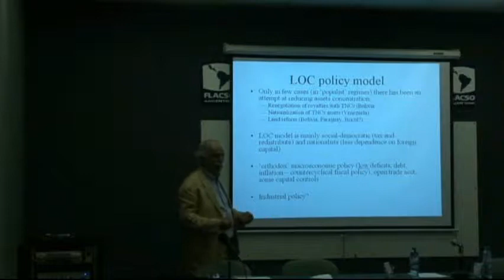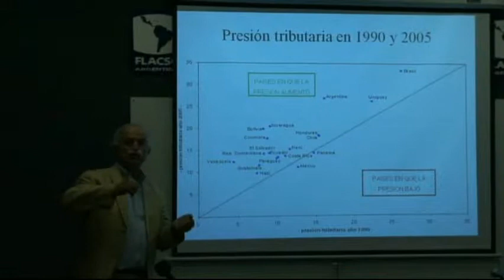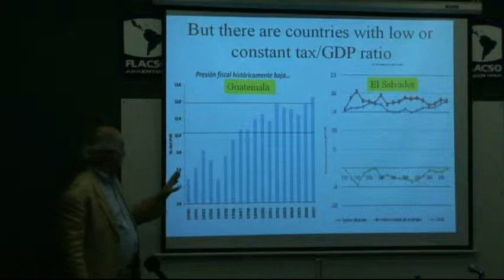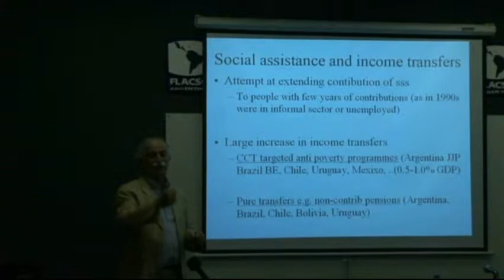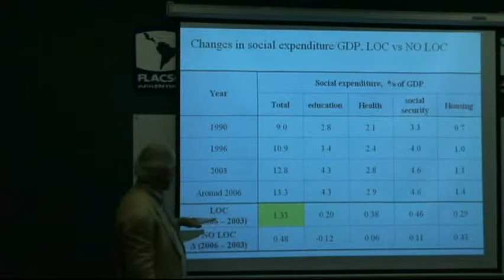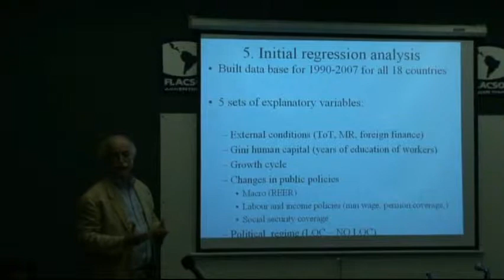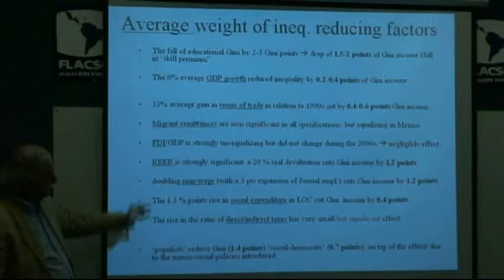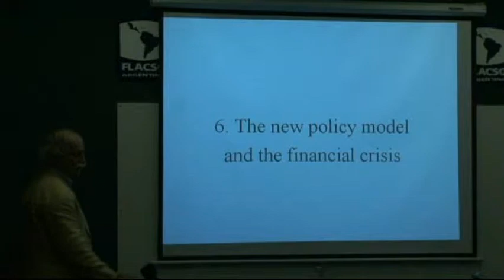II Conferencia de Giovanni Andrea Cornia (Parte 2) -- Posgrado en Desarrollo Humano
Expositor:  Giovanni Andrea Cornia

Taller de Integración Nº 1
10 de diciembre de 2009